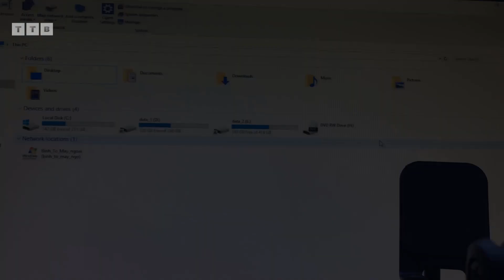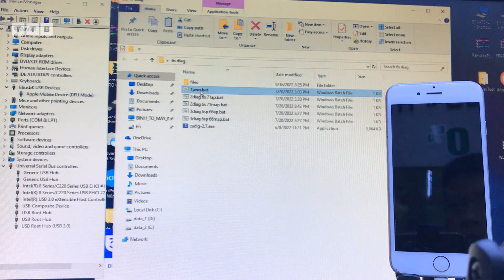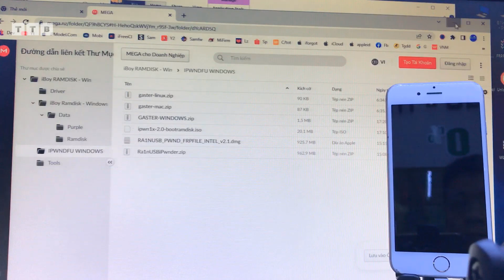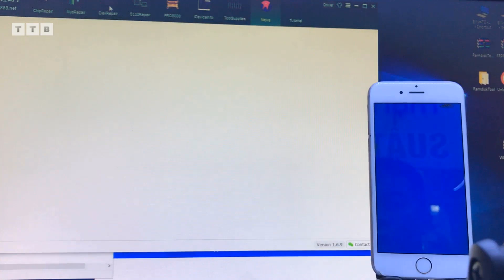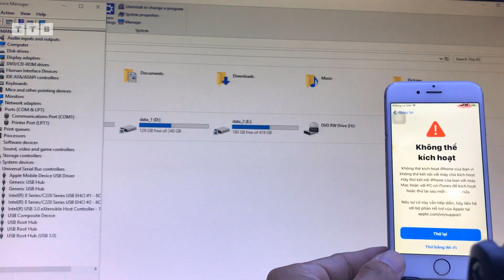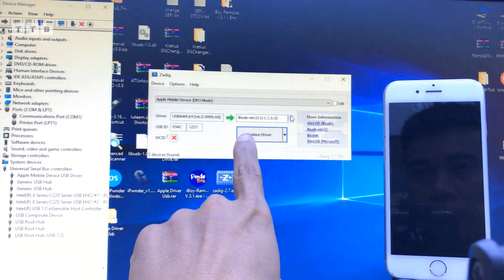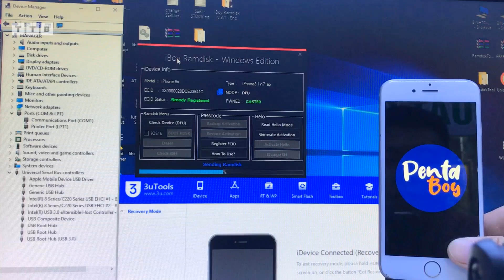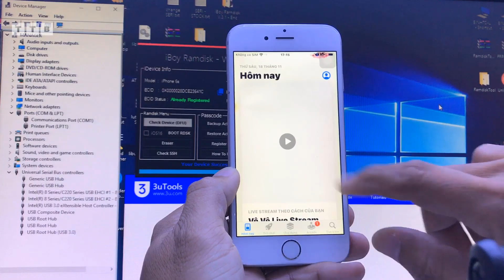Tool FREE Bypass 6S iOS 15.7.1 | iPhone Locked To Owner | Full Notifications | No USB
Bypass không giới hạn | Cách Bypass iCloud PASSCODE/HELLO iOS 14,15,16 | PwnDFU Gaster DONE | Fix lỗi SSH | Bypass Máy mất IMEI | Ramdisk Offline iOS 15.xx | iPhone 6S iOS 15.7.1 mật khẩu/không khả dụng | khóa cho Chủ Sở Hữu | Đăng Ký ECID FREE | By iBoy-RAMDISK All-In-One trên Windows

00:00 Mở Đầu
01:03 Về màn Màu
04:05 Tải File cần thiết
10:34 Get Backup Hello
11:18 Chạy PWN GASTER
14:16 Boot Ramdisk
15:30 Acti Hello